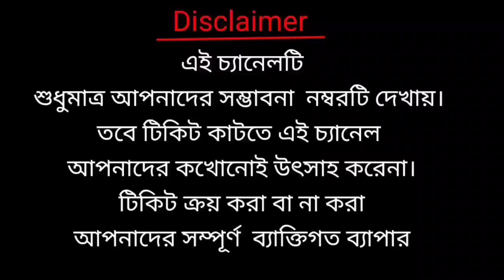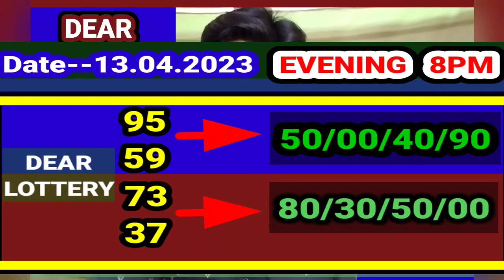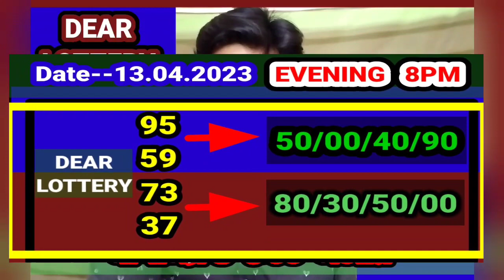13.04.2023 EVENING 8PM DEAR LOTTERY MIDDLE PART NUMBER TARGET TODAY । NAGALAND STATE LOTTERY